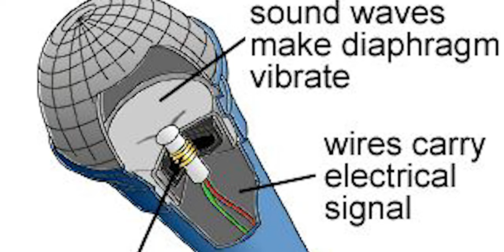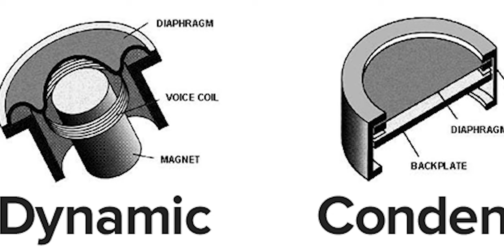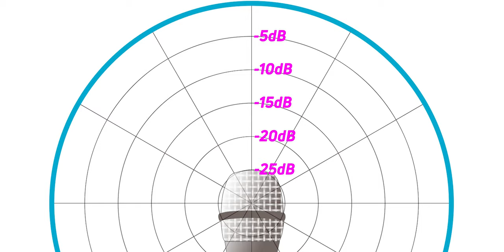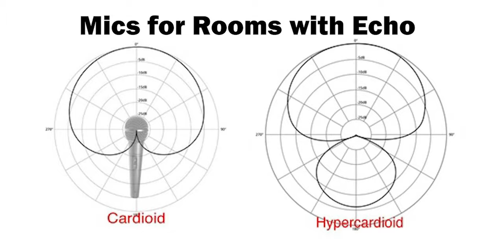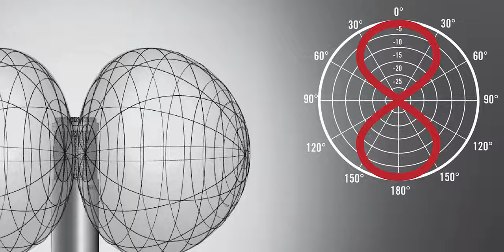All about Microphone l Microphone Guide to Select and Buy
Here I've talked about all kinds of microphone used all over, and this will help you to select and buy your microphone as your needs.

All about Dynamic and Condenser microphone
Then to The directional type and different polar patterns like omnipolat, unipolar, cardioid, supercardioid and ending with the classification about lavalier, shot gun and other microphones.